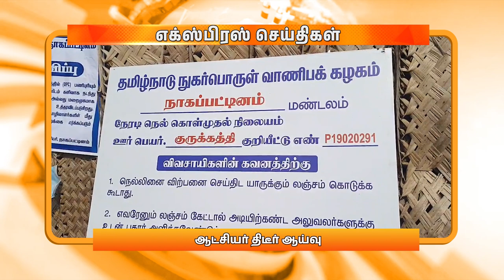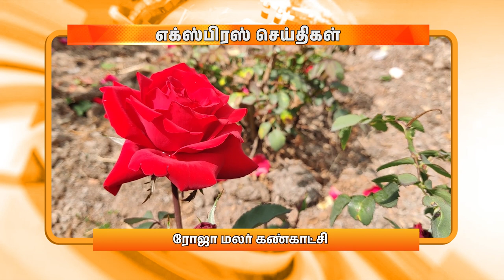மாலை 6 மணி DD தமிழ் எக்ஸ்பிரஸ் செய்திகள் [24.02.2024]